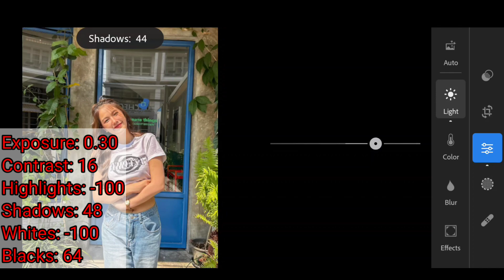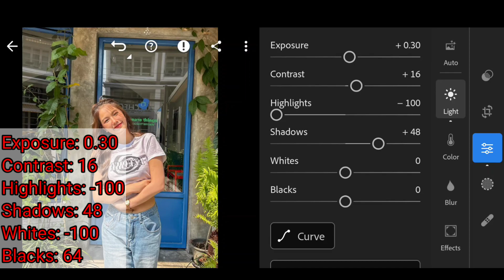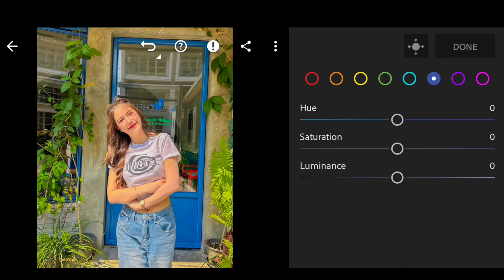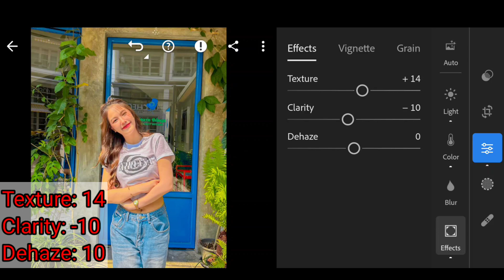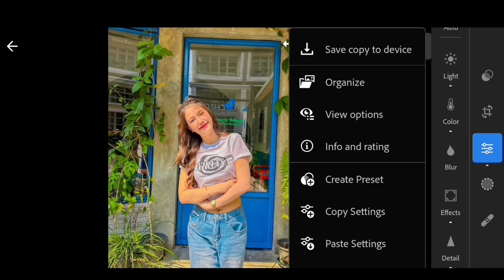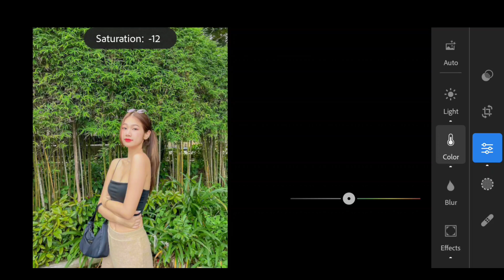Free Preset DNG|បៀបកែរូបតាមទូរស័ព្ទពន្លឺព្រះអាតិទ្យ lightroom mobile|How to edit photo Natural light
☆ channel sna《Cambodia》